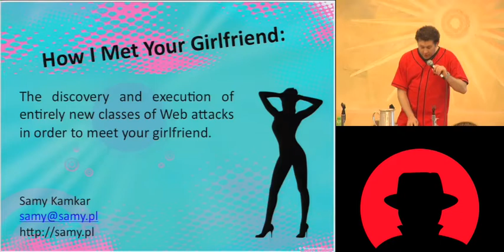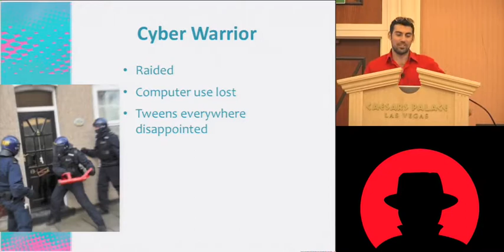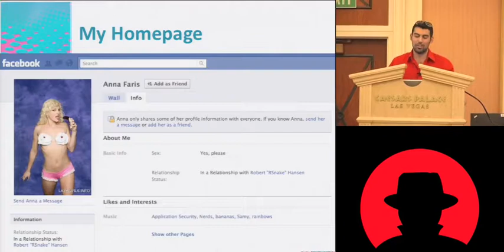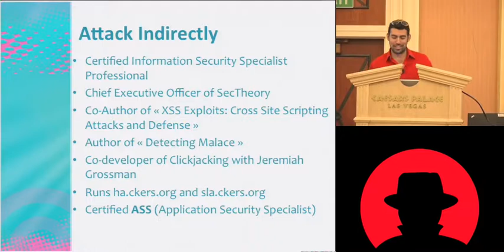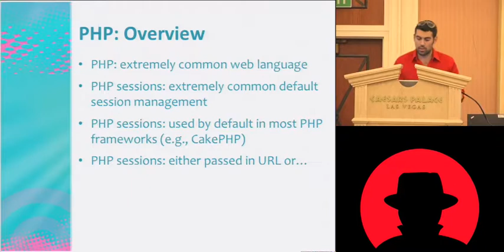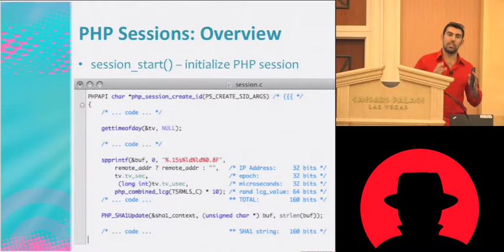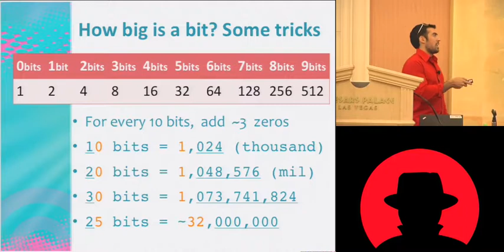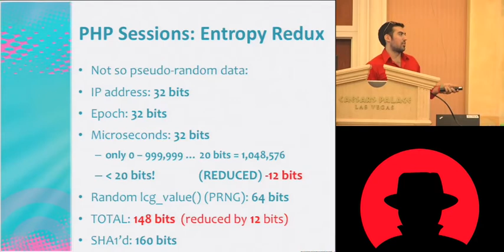Black Hat USA 2010: How I Met Your Girlfriend 1/4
Speaker: Samy Kamkar

How I Met Your Girlfriend: The discovery and execution of entirely new classes of attacks executed from the Web in order to meet your girlfriend. This includes newly discovered attacks including HTML5 client-side XSS (without XSS hitting the server!), PHP session hijacking and weak random numbers (accurately guessing PHP session cookies), browser protocol confusion (turning a browser into an SMTP server), firewall and NAT penetration via Javascript (turning your router against you), remote iPhone Google Maps hijacking (iPhone penetration combined with HTTP man-in-the-middle), extracting extremely accurate geolocation information from a Web browser (not using IP geolocation), and more.